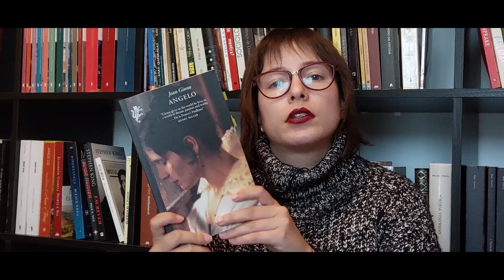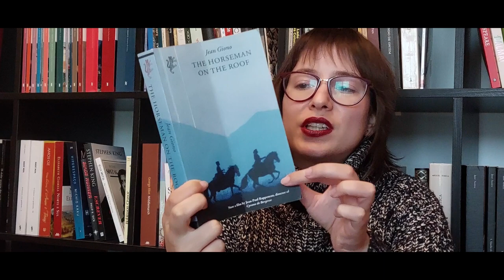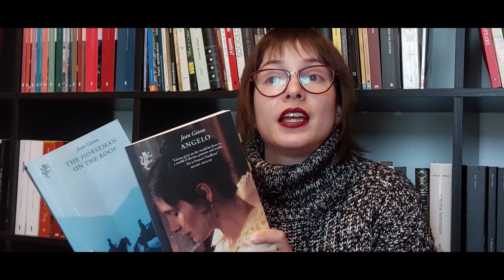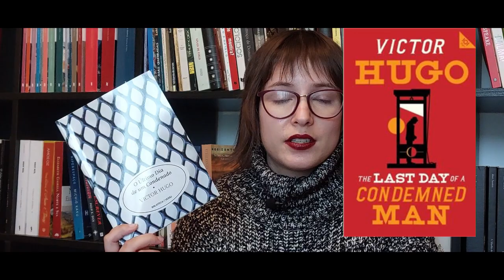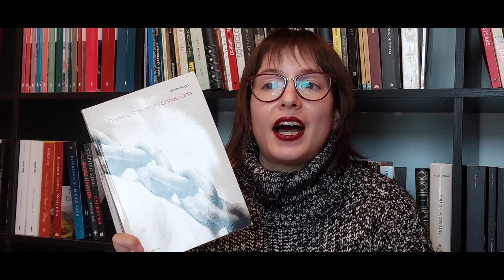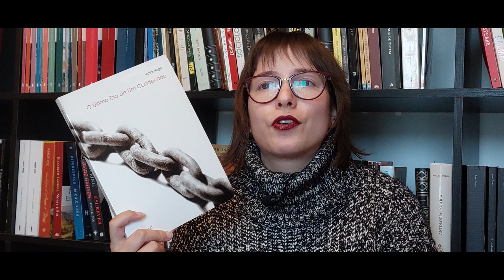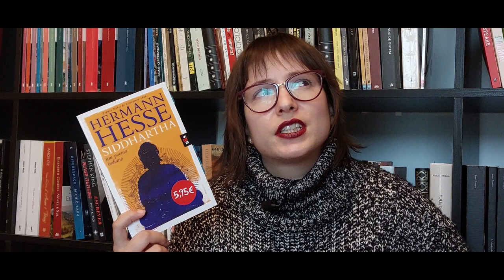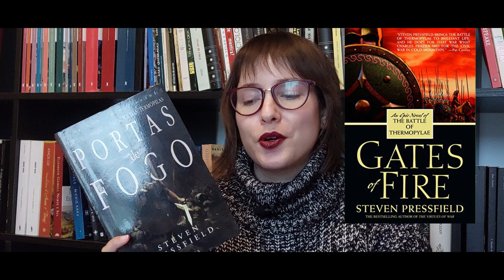February Wrap Up 2023 + Movies and Series | Books & Doodles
Hi guys!
In this video I talk about my february wrap up. The books that I've read, the books that I'm currently reading and movies and series that I watched during the month. Hope you enjoy!

👉Books mentioned:
- Angelo by Jean Giono
- The Last Day of a Condemned Man by Victor Hugo
- Siddhartha by Hermann Hesse
- Gates of Fire by Steven Pressfield

👉Timestamps:
00:00 Intro
00:26 Books that I've read
09:39 Books that I'm currently reading
10:32 Movies
17:12 Series
20:49 Outro

👉Equipment and edition:
- Samsung A52s
- kdenlive